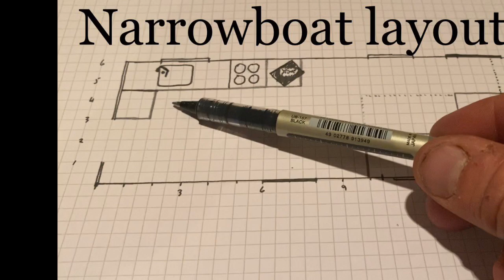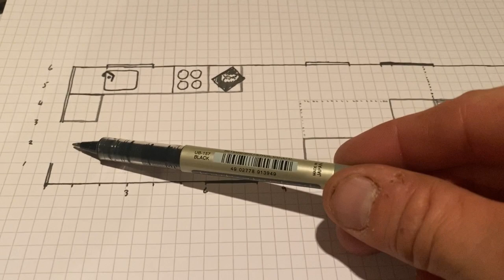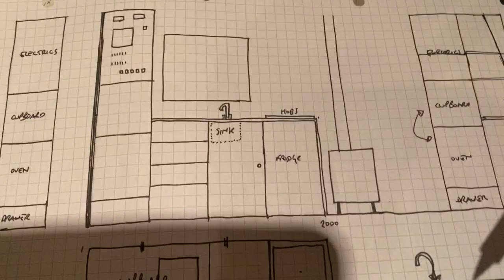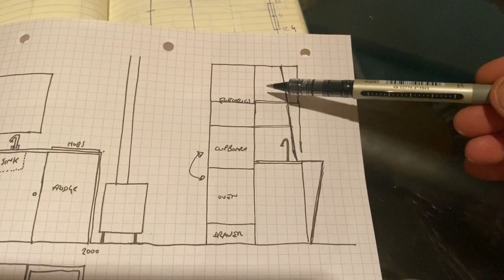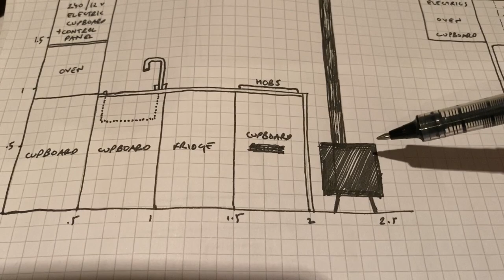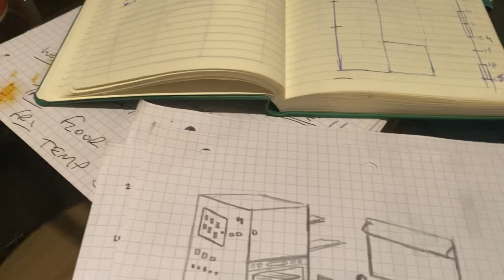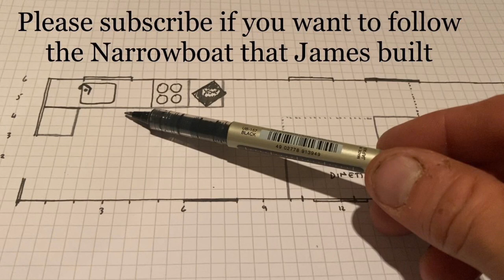19. Narrowboat layout and design ideas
It’s time to discuss layout and I think I’ve worked out what I’m doing...
Here are my plans so far for the layout design for my Narrowboat and as these are only just plans I’m happy to take some feedback and ideas please.